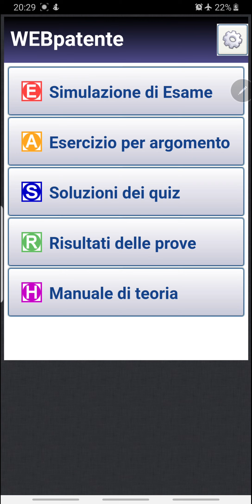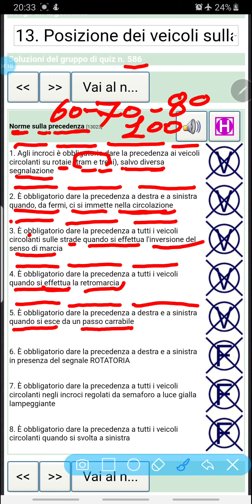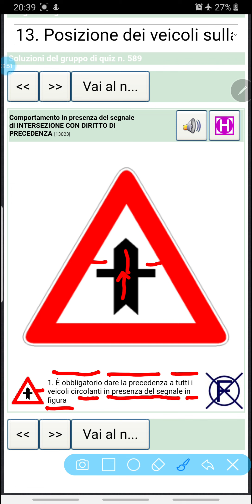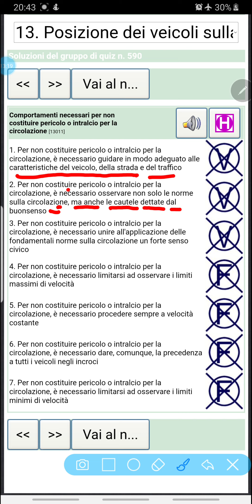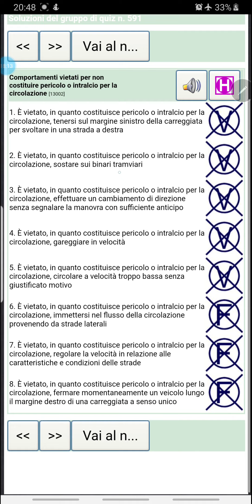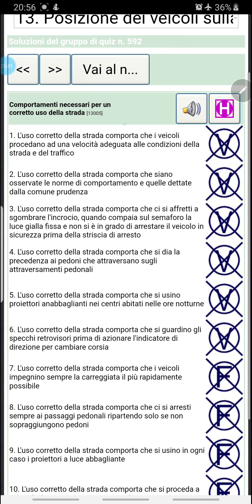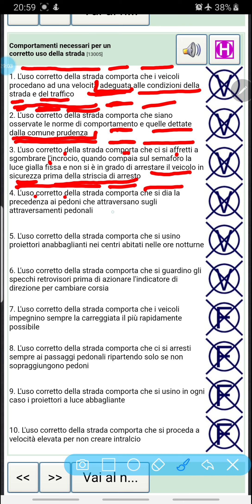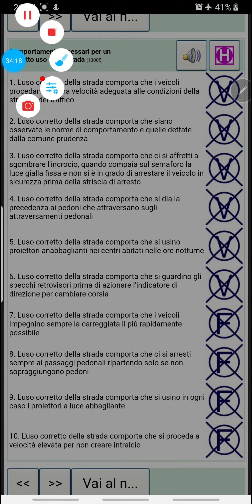patente b in punjabi latest page 586-592🇵🇰🇮🇳